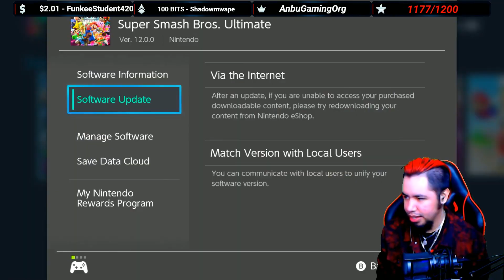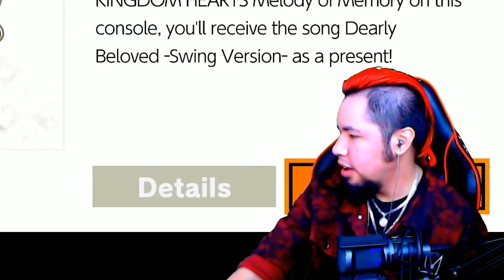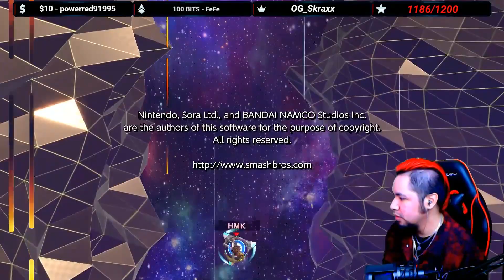Sora Is HOME!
It Has been 1 week since Sora joined Super Smash Bros. Ultimate from Kingdom Hearts! Lets take a look at the HMK reaction when he first dropped! SORA IS FINALLY HERE! SORA IS HOME!

AxelLover95
Justin H.
Kevin P.
Walker Of Nothing
Cinemageddon Reviews

Matthew O.
Dr. Drakon
Ventheguy
HylianHikkikomori
Douwert
Hikariemr

Tyler
Hyrule Warrior
Antasma Akkumu
Nikljj
Bryan D.
Pandocula
Rob M.
Manuel A.

Vane
The Little Star Tenny
Fire & Air
Faecarly